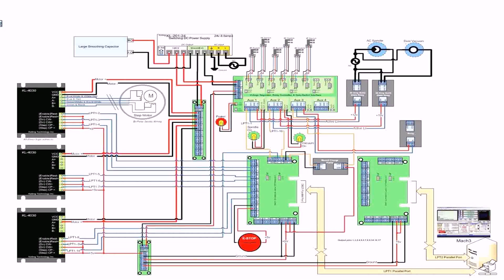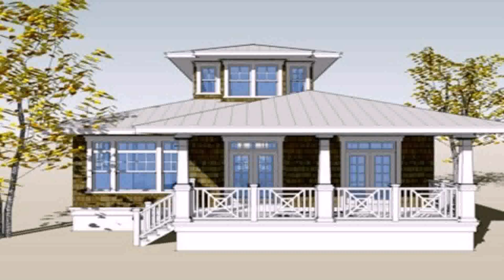Small Houses Floor Plans Philippines (see description) (see description)